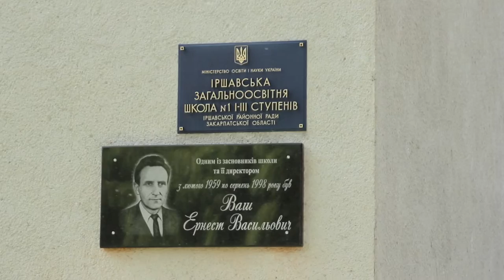На Іршавщині учням вручили подарунки від Угорського уряду